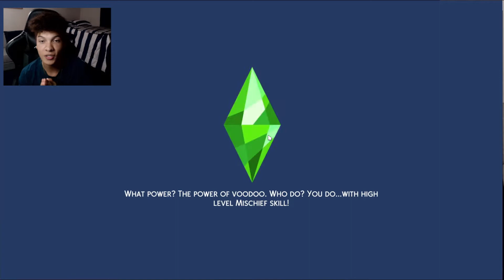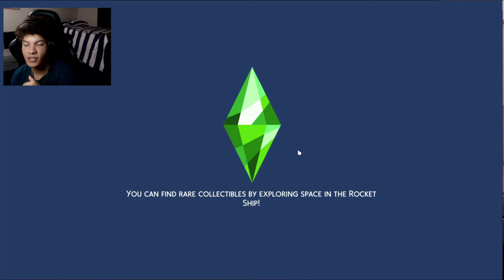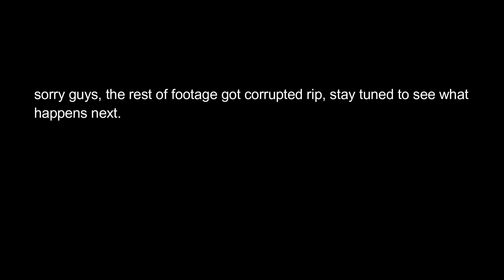I can't believe I've mistaken Jumper this whole time! | EP#6 Chillin with Matty & Jumper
My equipment I use for videos listed here below:

Guess I should look into stuff a bit better ;) send prayers to our fallen soldier Matty!

Hope you guys, enjoyed watching these videos, almost at our goal of 200 subs. Let me know if you enjoy this series. Ya'll take stay safe and take it easy. Later!!!

Welcome back to the another video everyone, I myself as a content creator, push for a good influence and impact with the audience. Hope we can grow together and treat each other with respect, while building a community. Take care for now, enjoy!